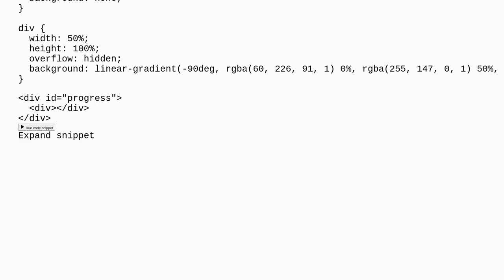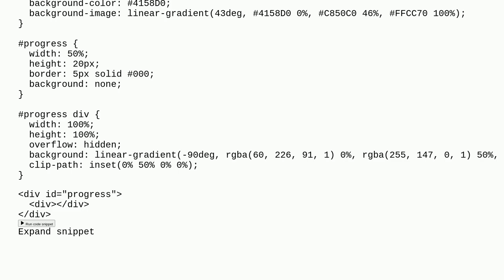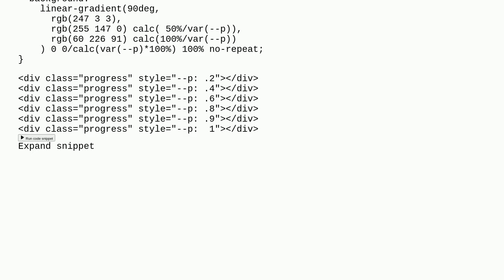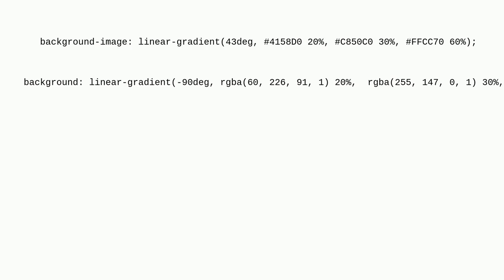Gradient progress bar position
A special thanks goes out to the community

  html css